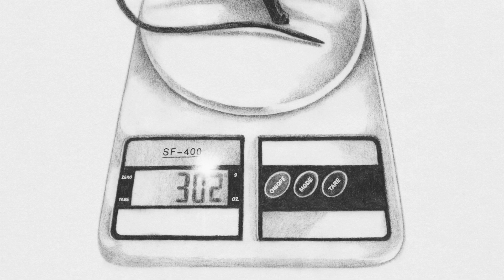Voice Actor - Slush 77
STRLP-070

Words as mirrors in a framework of clatter shape the arches to VOICE ACTOR’s pavilion. Surrounded by offerings of flowers, a construction is shown. The unusual compact scale conforms to tiny standards for intimate listening. All is half-height, so the visitor has to enter on hands and knees. From the verandah a crumbling, overgrown statue can be glimpsed, pointing at the pond nearby. The water is framed by a soundfence of endless space nobody can leap, a tree branch repetitively dips into it from above. Visitors can be seated on large rocks and have the surprising pleasure of hearing tear-stained but triumphant hearts sing.'